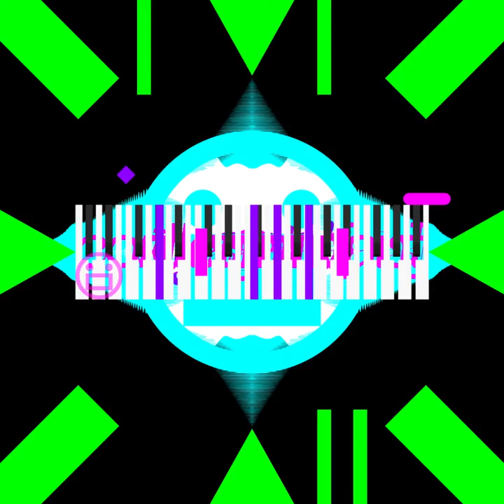Bacalao - Le Procrastinateur